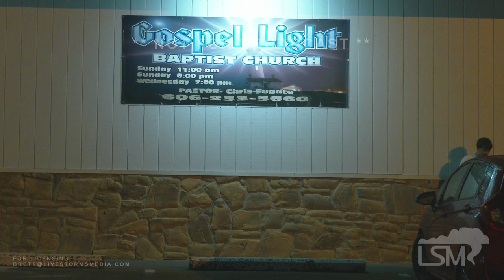08-01-2022 Hazard, KY - Local Pastor in tears for his People Sound & Video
Over night video From Perry County, KY. Very compelling video! Chris Fugate is the Pastor of Gospel Light Baptist Church in Hazard, KY. He is leading efforts in Perry County, KY to shelter people displaced from the historic Floods. His Church has sheltered over 200 people in the last few days. They have provided food, cleaning supplies, clothing and counseling to the many who have stopped by. A bath house was set up overnight to folks can shower.  Video shows people sleeping in cots at the Church and the many items they have to donate.

Sound Bite
Pastor Chris Fugate - Gospel Light Baptist Church, Hazard, KY